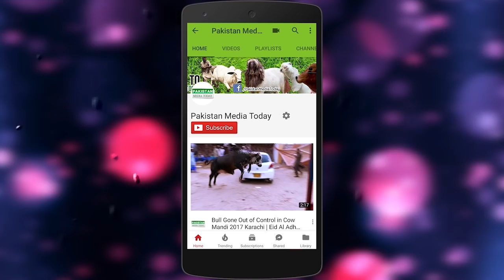Lalukhet Bakra Mandi (Cow Mandi 2018) Latest Updates of Cows Bulls Goats for SALE | Full Episode HD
Lalukhet Bakra Mandi (Cow Mandi Karachi 2018) Latest Updates of Cows Bulls Goats for SALE for Qurbani at Bakra Eid 2018 Eid ul Adha 2018|   Full Episode HD

Cow Mandi Karachi is the Cattle & Livestock market to Buy & Sale Best Cows in All Prices Range for Eid al Adha Qurbani because it's Asia's Largest Cattle & Livestock Market which is also known as:
Sohrab Goth Gai Mandi 2017, Maweshi Mandi Karachi, Gai Mandi Karachi 2017 and now it is about to move to a new place near Toll Plaza Karachi with a new name as Evrest (Everest) Mandi Karachi.

We record our videos casually by iPhone 7 plus in High Quality of 1920 x 1080 Full HD dimensions and then in post production I edit it in Adobe Premiere Pro CC 2018 with some color grading of cool cinematic LUTS, I also use some intro animations those were created in After Effects and sound effects work was done in Sony Vegas Pro 13. Once video was rendered, finally I convert it in Wondershare Video Converter Ultimate.